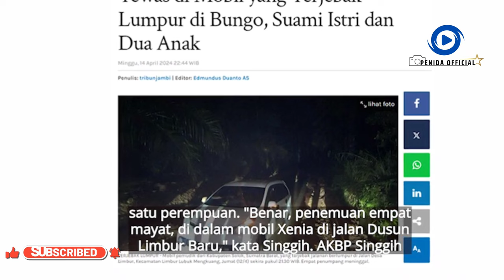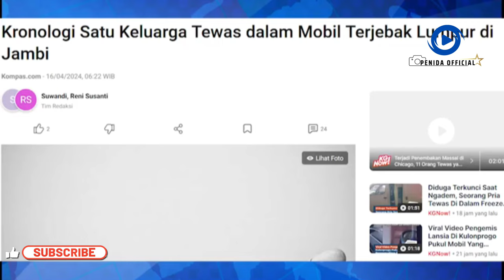Kronologi Satu Keluarga Tewas dalam Mobil Terjebak Lumpur di Jambi